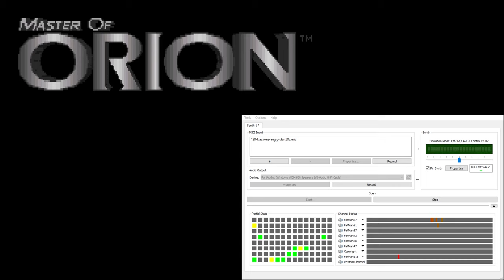Master of Orion CM-32L OST - Klackons Angry (Extra Reverb)